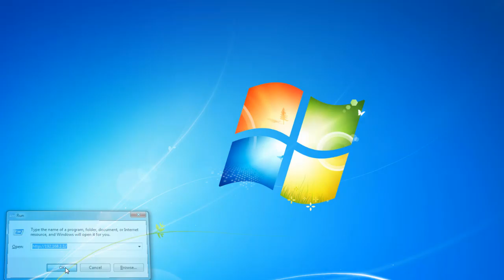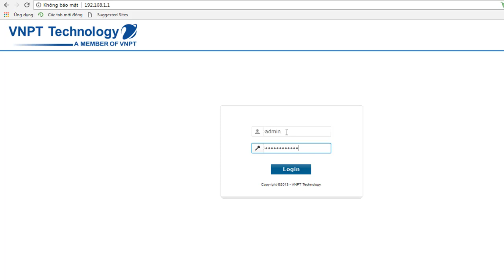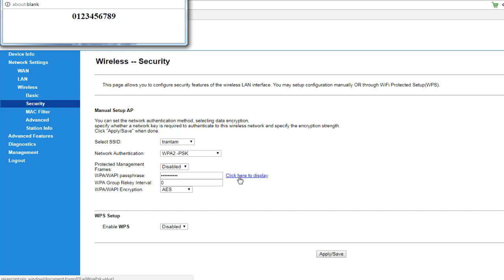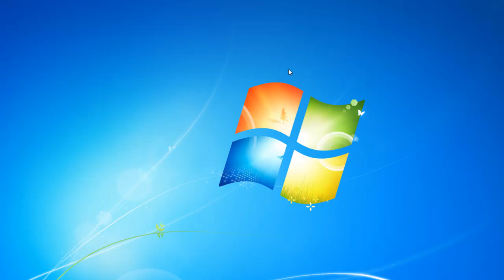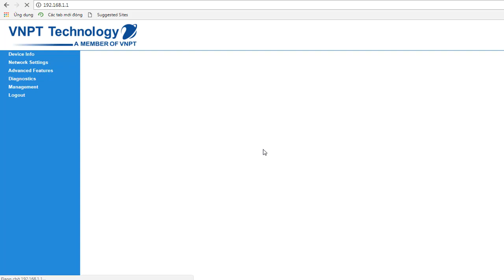Hướng dẫn đổi tên và mật khẩu wifi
Chia sẻ các bài nghe tiếng anh lớp 4 từ bài 1 đến bài 20